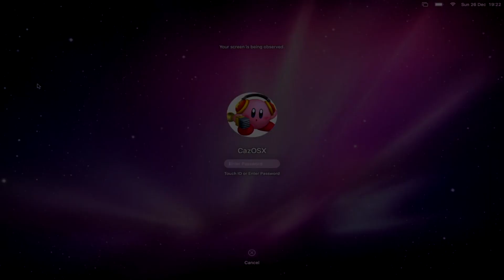Pride Event At SociABLES! 🌈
I hope you enjoy this vlog of the Pride event at SociABLES. 🥳🌈
Happy Pride! 🏳️‍🌈🏳️‍⚧️
Be Proud Of Who You Are. 💜

💜 Isabel, Callum etc don't make videos.

🎶 Intro & Outro Song: Walflowers.
🎶  Born This Way ~ Lady GaGa (Instrumental)

💻 𝓣𝓮𝓬𝓱𝔂 𝓘𝓷𝓯𝓸𝓻𝓶𝓪𝓽𝓲𝓸𝓷: 💻
🎥 Camera: Sony Vlog.
💻 Screen Recorder: Quick Time.
🎤 Mic: Camera mic & MacBook mic.
💻 Editor:  Final Cut Pro.

🔗 𝓒𝓪𝔃𝔃𝔂'𝓼 𝓛𝓲𝓷𝓴𝓼: 🔗
🔗 Discord Server: Update soon!